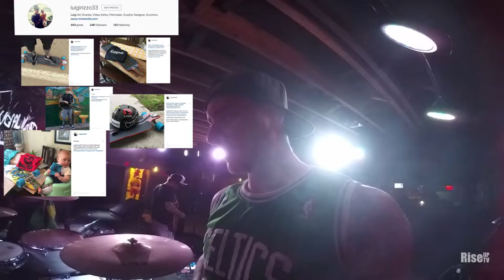MAIS UMA NOITE DE SHOW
Esse canal eu mostro minha vida aqui na California, e todos os roles e lugare legal em San Diego e pelo mundo

Eu sou um Brasileiro que mora a mais de 10 anos nos Estados Unidos em San Diego na California, e mostro minha vida e minhas aventuras pelo EUA